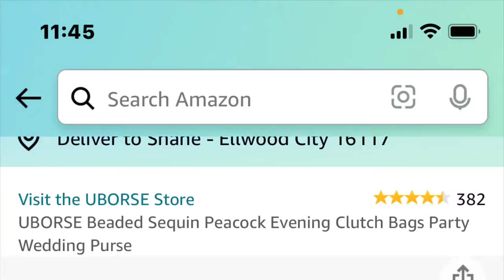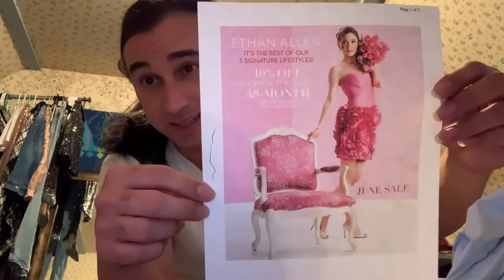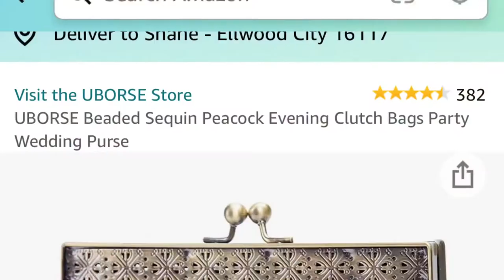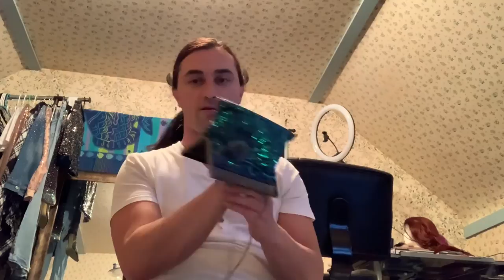Peacock Sequin clutch bag Amazon￼